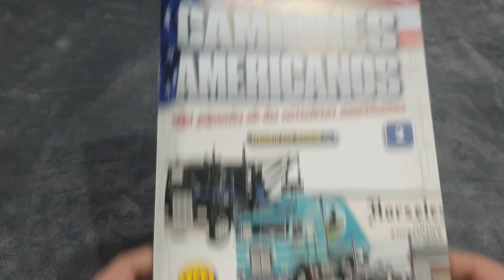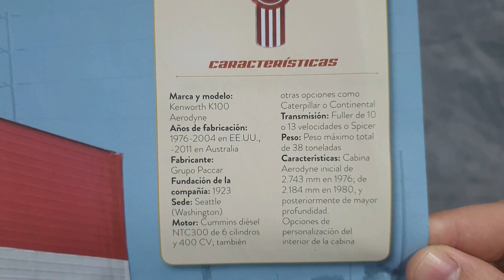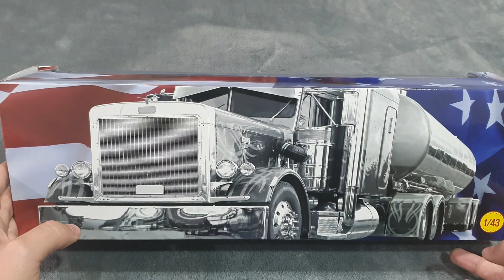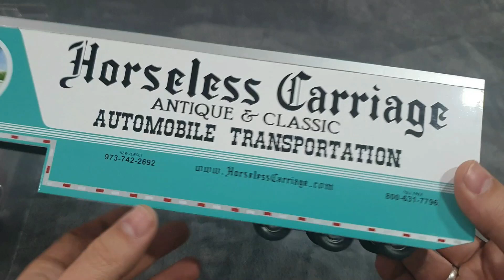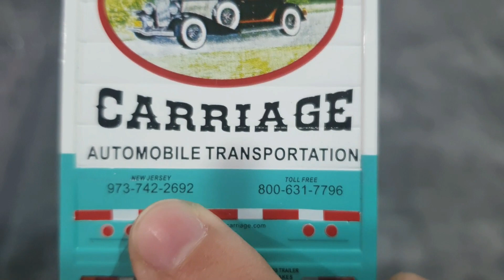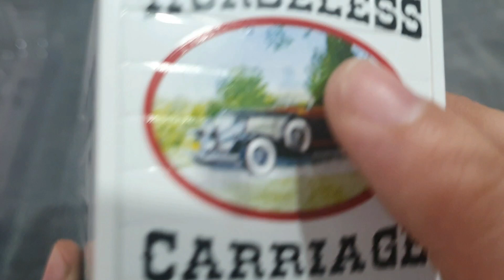Camiones Americanos - #02 Kenworth K100 Aerodyne Unboxing - CajaAbierta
Os dejo con el Unboxing del fascículo 2 de Camiones Americanos : KENWORTH K100 AERODYNE.

Os dejo apuntado por aquí el índice para pinchar y que os lleve directo al desglose de precios.

10:20   Desglose de Precios